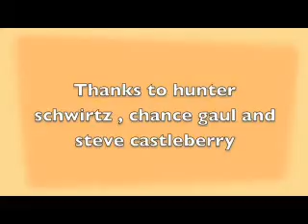STEFANO GAMBARELLI AKA GAMBAFREAKS - DOWN DOWN DOWN-(L.CASSANI REMIX)